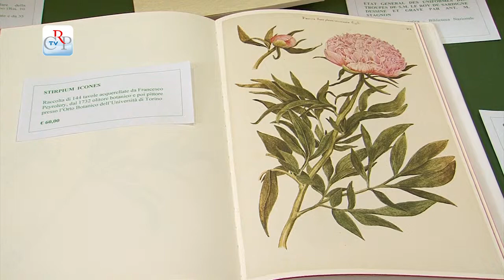CRP - Bacheca in Biblioteca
L'Ufficio relazioni con il pubblico del Consiglio regionale ha allestito, in collaborazione con la Biblioteca Nazionale Universitaria di Torino un progetto di presentazione di pubblicazioni di pregio. Si tratta di una bacheca che espone le riproduzioni di volumi antichi e rari curate dal Consiglio regionale, i cui originali sono conservati nella Biblioteca stessa. Tra le opere esposte la "Geographia" di Francesco Berlinghieri e "Stirpium Icones" del Peyroleri.